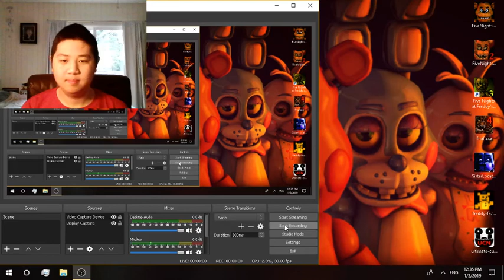3D Pinball Space Cadet part 4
Lets see if I can complete 3 missions, what will happened? watch to find out.